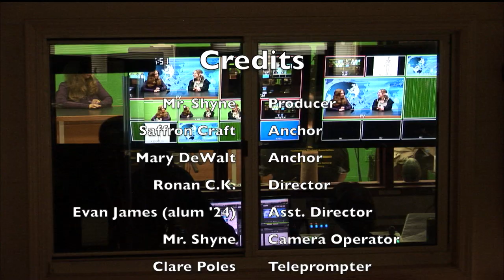Lake Street News S9:E2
In the 2nd episode of Lake Street News this year, co-anchors Saffron Craft and Mary DeWalt report on the Collage Concert, a fire station, Cornell Again, and more. We here at LSN produce weekly episodes that are created entirely by the students of IHS. If you have any interest in being part of the team, we can find a place for you. The show is always welcoming new members that want to either work behind the scenes on our technical and social media teams or be on camera with your very own segment.